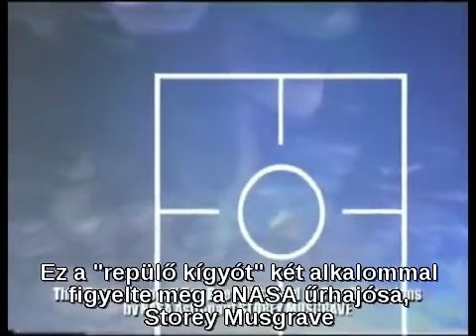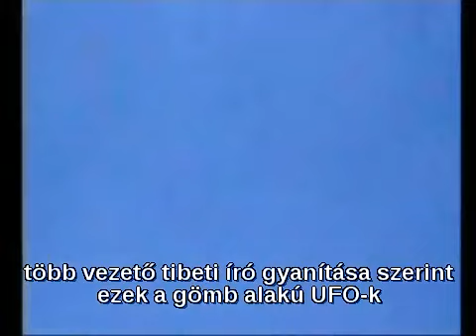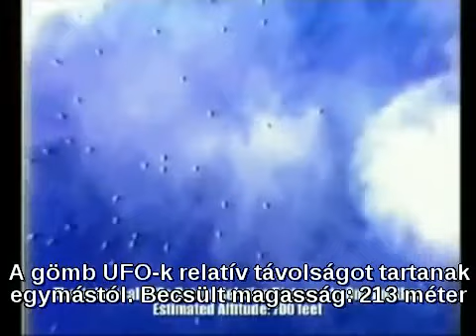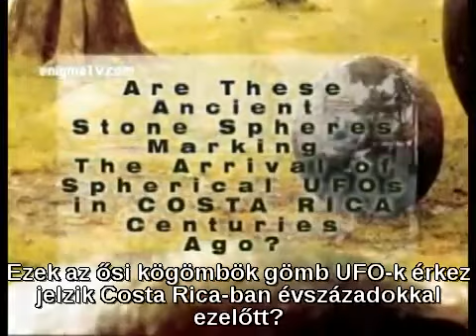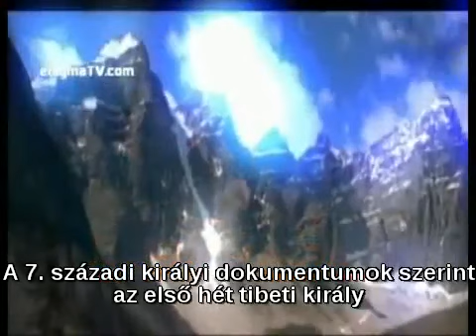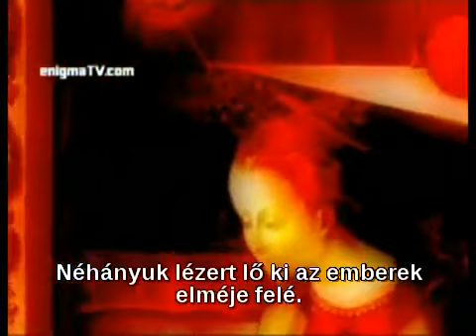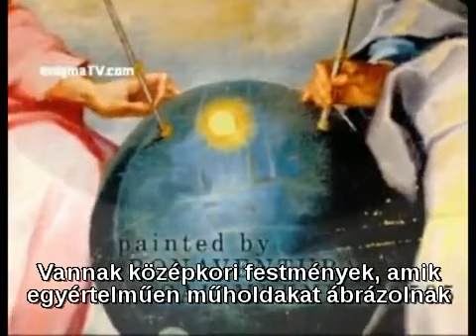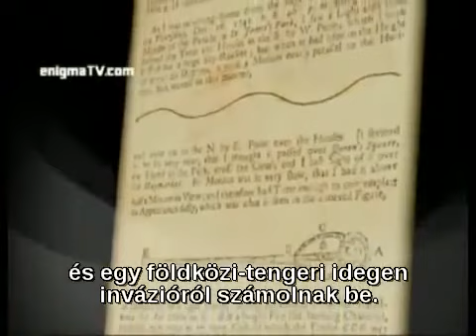Secret Space 2 5 magyar felirattal